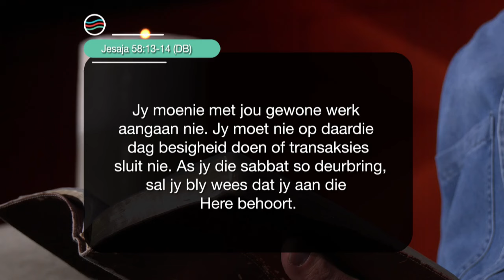14 September 2024 Saterdag S5 Ep 144 - Die Boodskap vir Jou Lewensreis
Preekreeks: 'n Nuwe realiteit
Oordenkings: Skakel af in 'n Aangeskakelde Wêreld